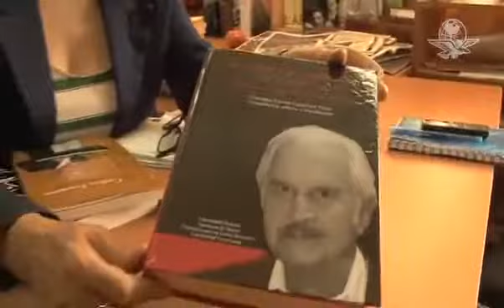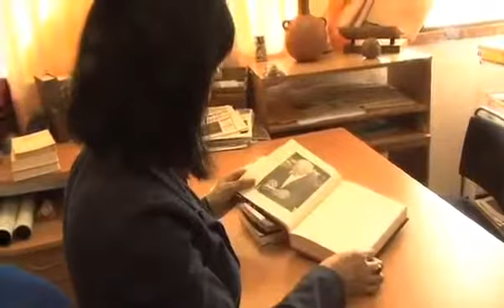A un año de la muerte de Carlos Fuentes